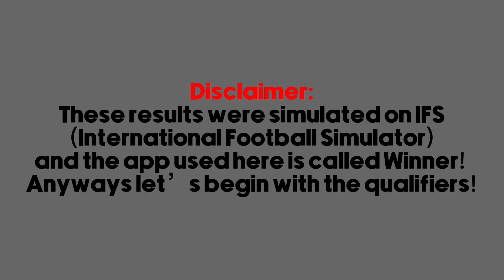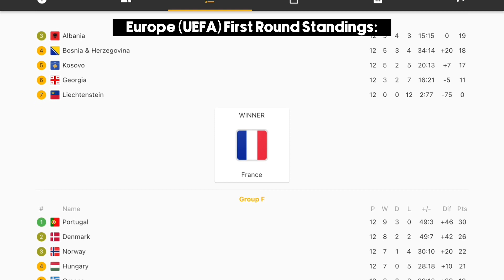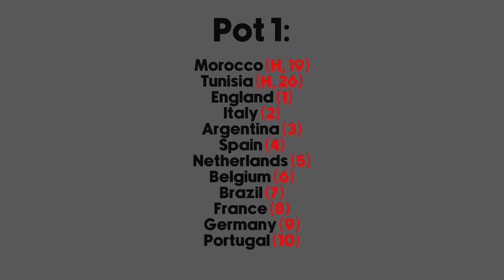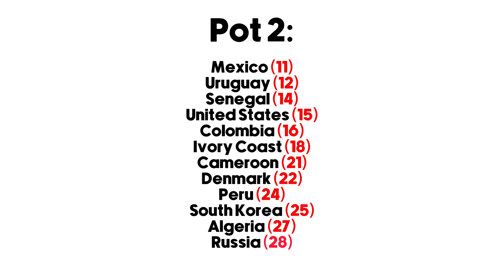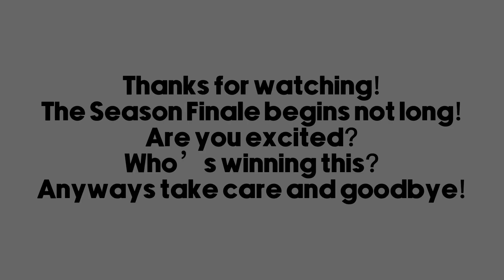2070 FIFA Morocco & Tunisia World Cup Qualifiers, Draw and Playoffs in Countryballs!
All matches were simulated on International Football Simulator and Winner is the app in this video!